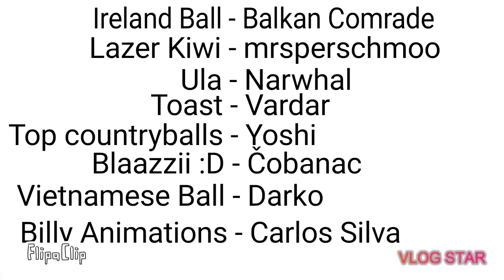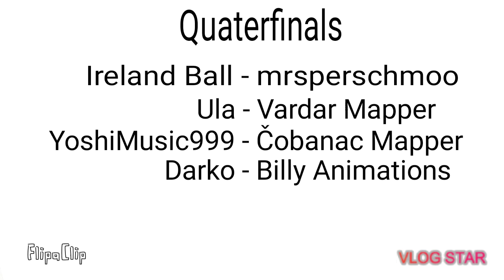Mapper Cup Round of 16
Friend request on discord:

crodarkanija#5102